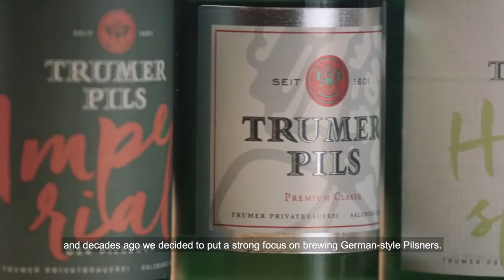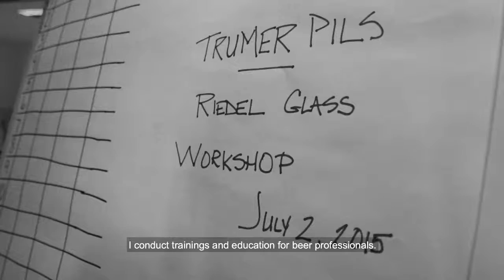Craft Beer Glass by Spiegelau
Drink with responsibility, but also with style! The difference of a thin and stylish glass while drinking beer is huge and Robalo offers a great variety of glasses, for every type of beer! Drink with Spiegelau and Robalo, drink with class!